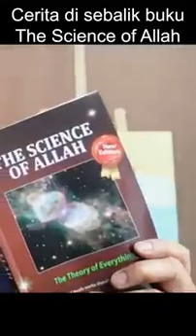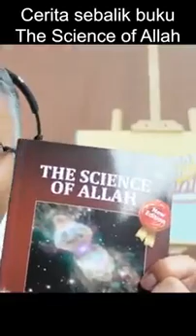Ulasan buku "The Science Of Allah"